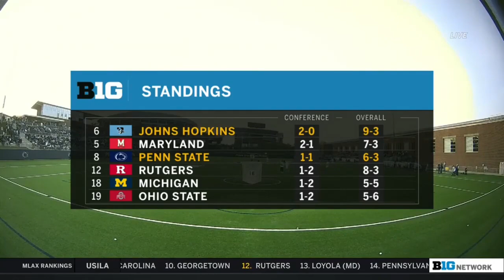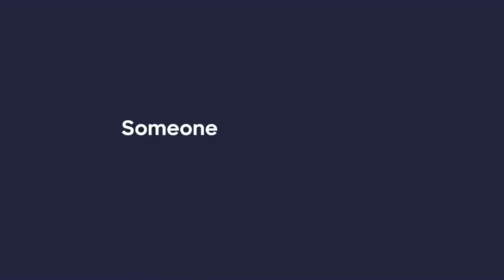Johns Hopkins vs Penn State College Lacrosse 2023